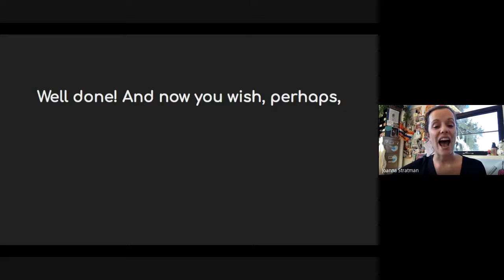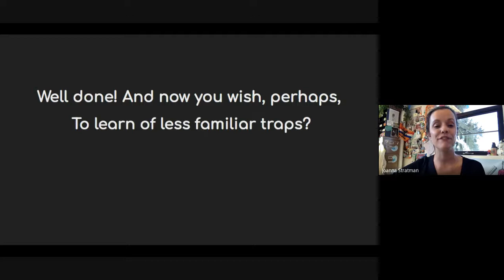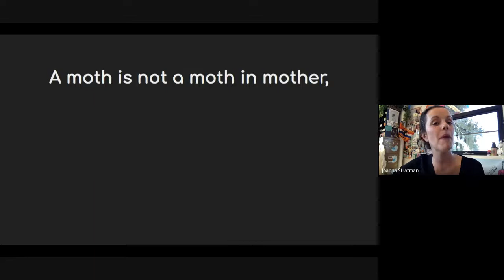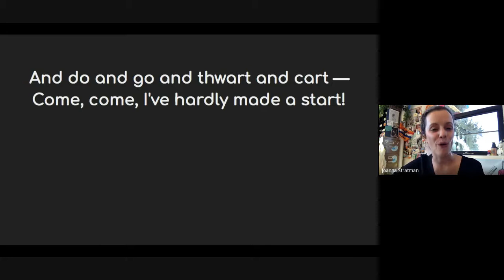ADVANCED CLASS: Pronunciation Poem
Listen to the "Pronunciation Poem" by T.S. Watt (1954).